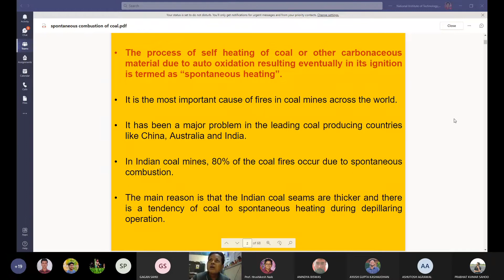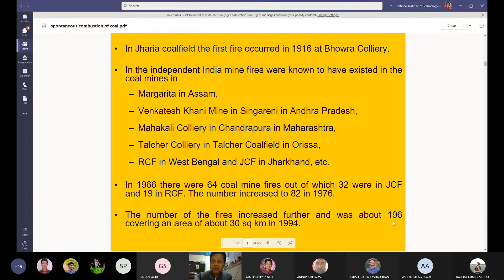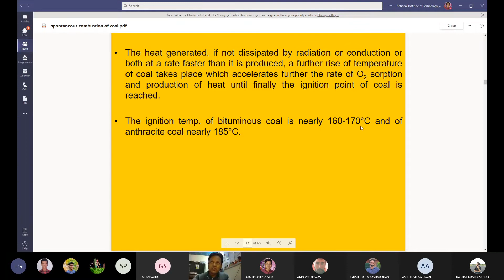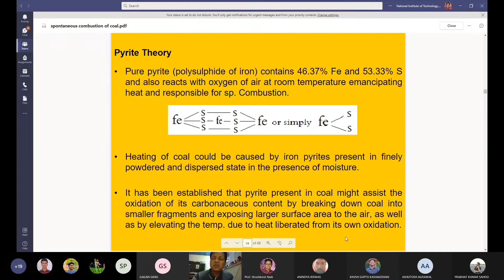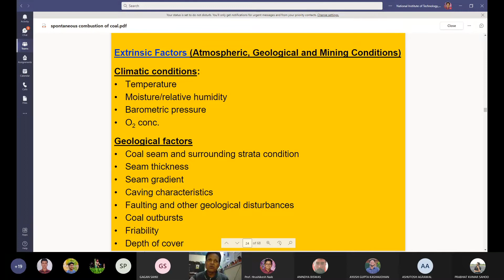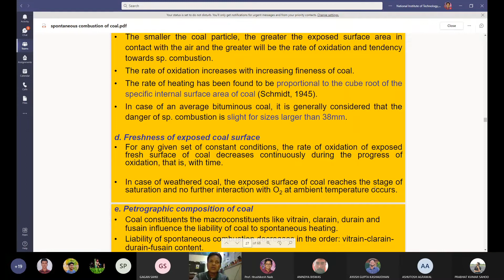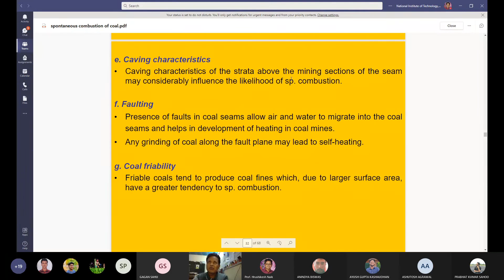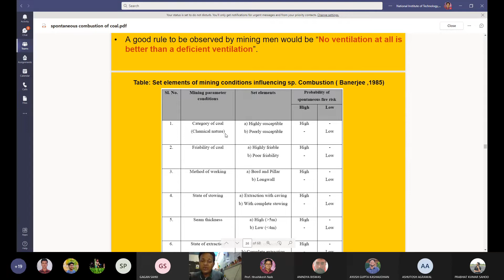2021 09 07 Class No 7 on Coal Mine Fire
Prof. H. K. Naik (MINING), NIT Rourkela